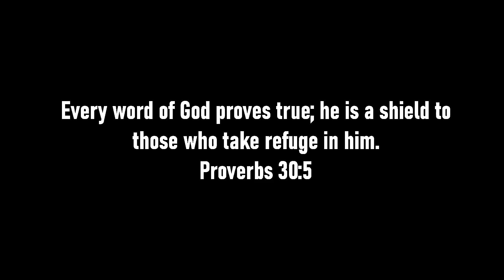Confirmation Service of Alex and Christian McCauley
Alexander Ryan McCauley and Christian Mihkell McCauley were confirmed January 9, 2022.  Reverend Diane Boyer presiding.